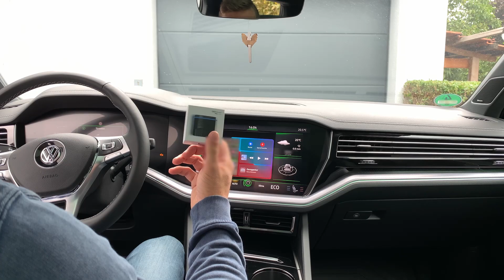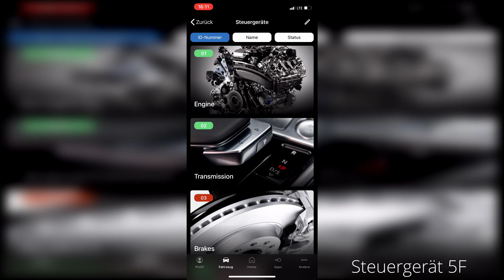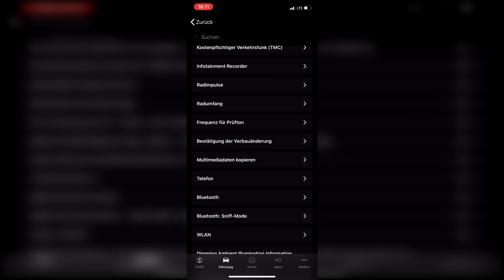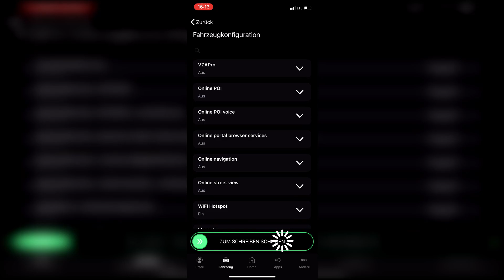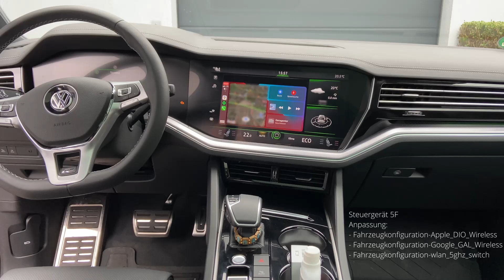Codierung Wireless Carplay im Touareg 3 (2020)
Nachrüstung bzw. Codierung von Wireless Carplay im neuen Volkswagen Touareg am Beispiel von OBD11 PRO.

Schreibt Fragen gerne in die Kommentare.
Ich freue mich über jedes Like und Abo!

Codierungsliste für VCDS-Nutzer:
Steuergerät 5F
Anpassung:
- Fahrzeugkonfiguration-Apple_DIO_Wireless
- Fahrzeugkonfiguration-Google_GAL_Wireless
- Fahrzeugkonfiguration-wlan_5ghz_switch

Lösung, die so gut wie immer bei Verbindungsproblemen hilft:

1. IPhone entsperren und vom Homescreen aus oben rechts das Kontrollzentrum runterziehen.
2. Auf das nun weiße Wifi Symbol drücken, kurz warten.
3. Popup: Die Trennung mit CarPlay bestätigen.
4. Das Wifi Symbol wird blau. (Ansonsten nochmal Schritt 2).
5. Im Fahrzeug unter Carplay sein iPhone auswählen und die Datenübertragung erlauben.
- fertig

Alternativ über Bluetooth im Touareg das IPhone noch einmal neu auswählen, verbinden und dann zurück zu CarPlay wechseln.

Ich übernehme keine Verantwortung bei Fehlern und Problemen.